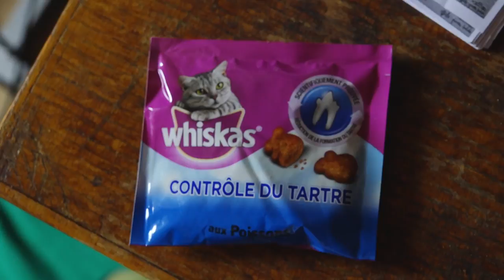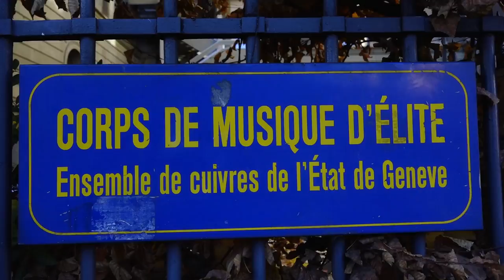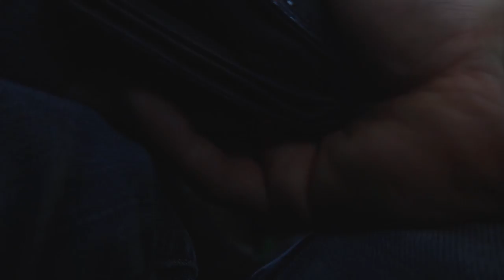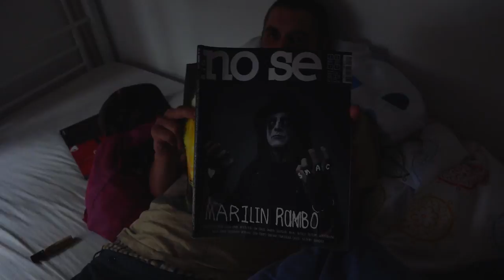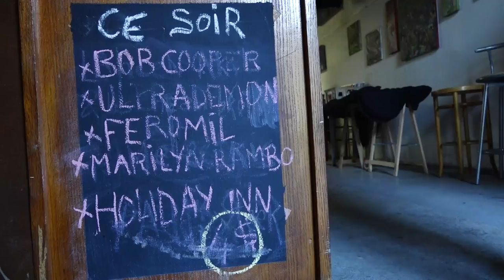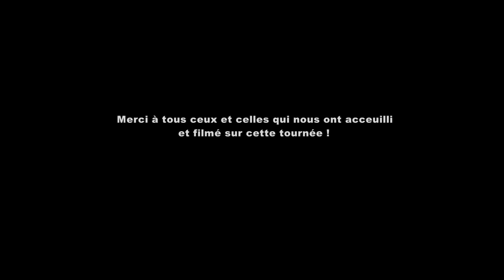Marylin-Rambo + Lado // Le film // EpiCeRiCoRdS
Un film de potes sur la tournée de novembre 2015